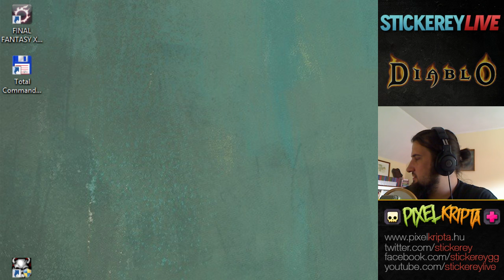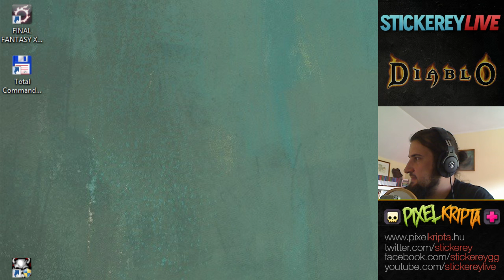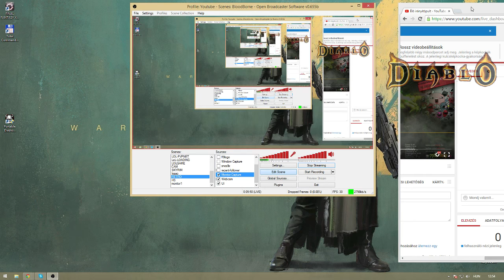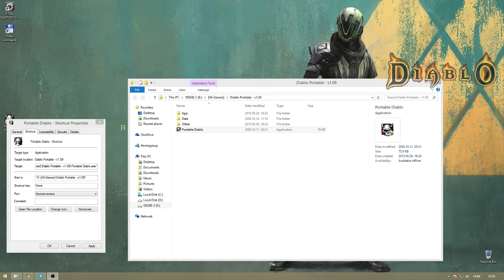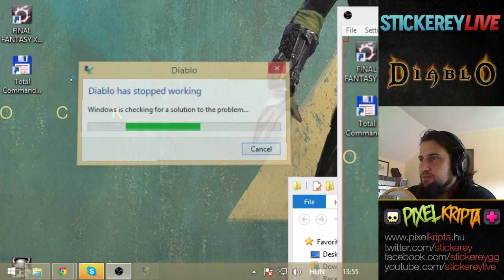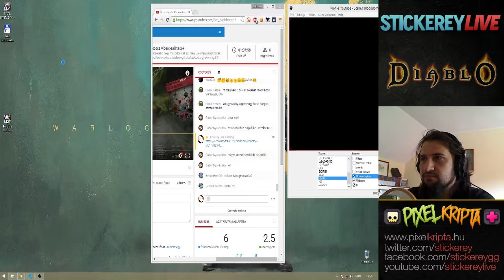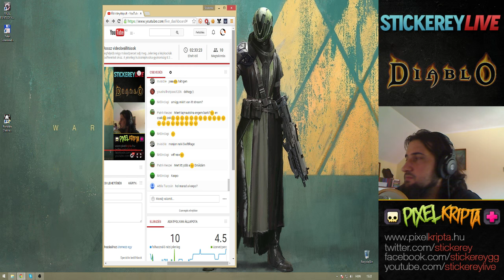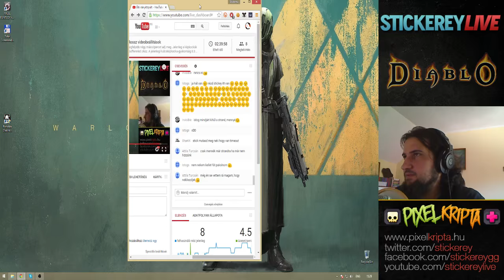Stickerey Live J U T U B I B O Y Z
Diablo 1 - 2 végigjátszás